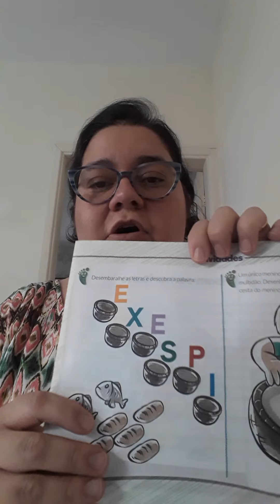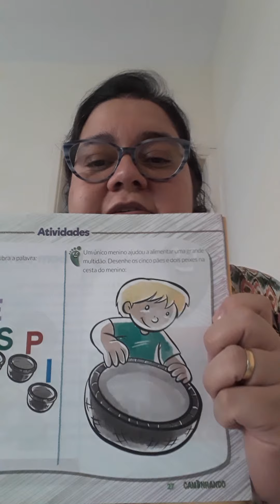EBD 12 - O Menino que Ajudou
Classe Estrelas de Jesus - Professora Fabiana